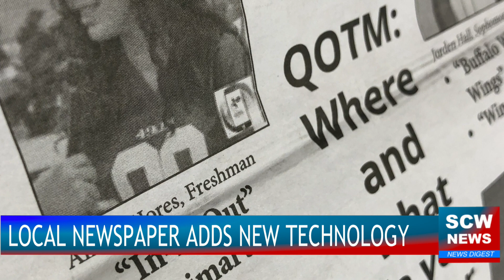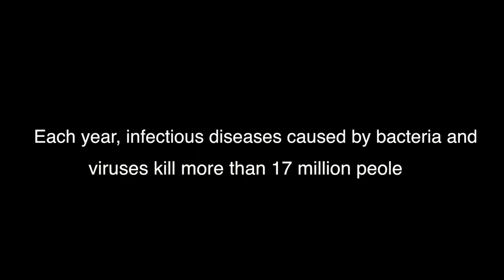SCW News Digest September 20, 2019